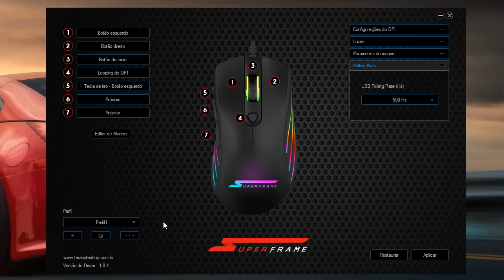SEU MOUSE É BOM? FAÇA ESSE TESTE E VEJA! - Superframe BIG BOSS Review